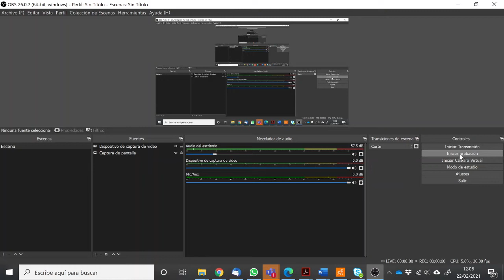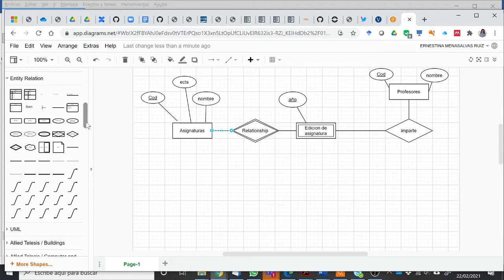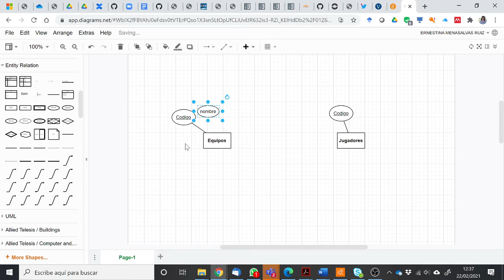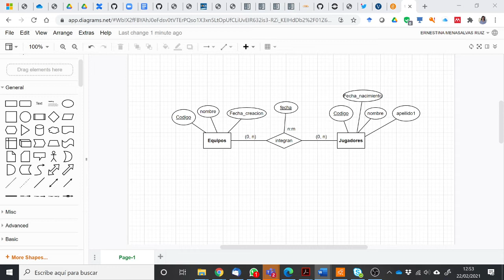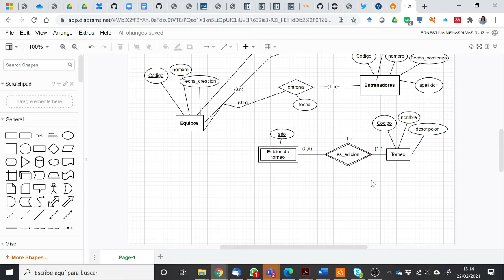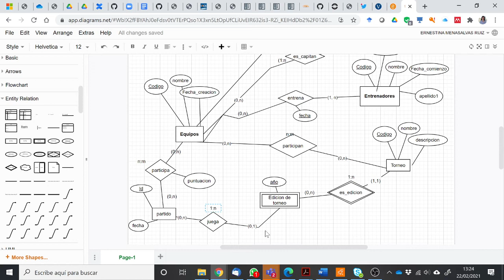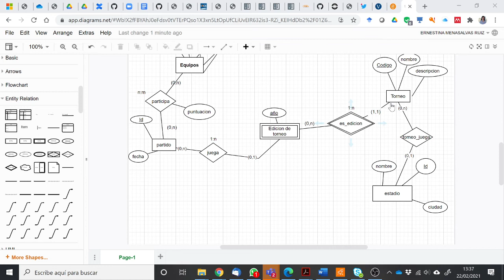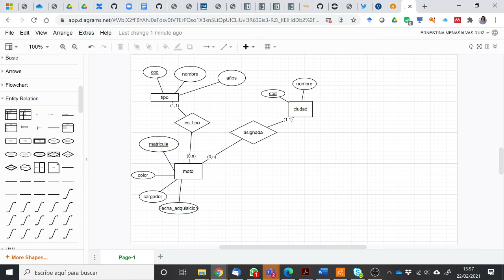Bases de datos (GMI) [2020-21]: Modelo E-R; Ejercicio torneo / 22-02-2021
Tema 1: Modelo E-R